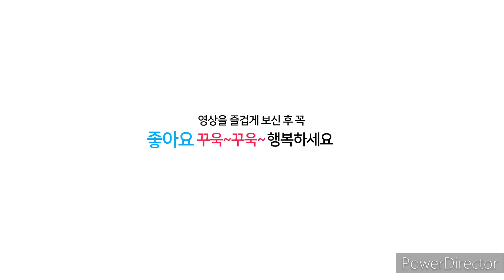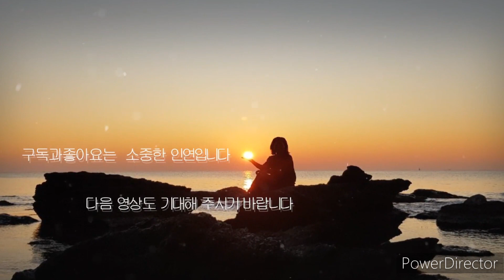학창시절 추억의 수학여행 필수코스 경주불국사,healing tour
추억의 수학여행 필수코스 경주불국사 탐방기